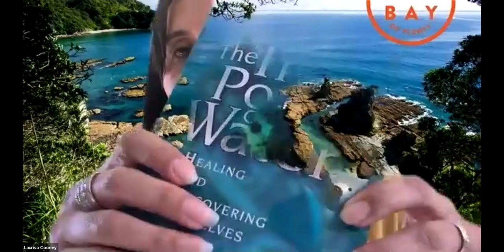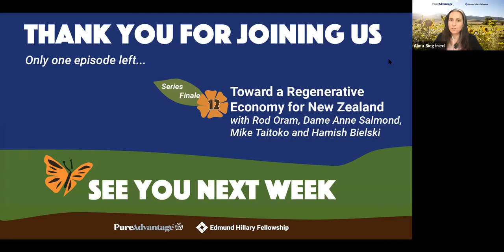Regenerative Tourism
Episode 11.
New Zealand’s tourism sector has been decimated by COVID-19, with no limited scope for recovery in the immediate future. It is New Zealand’s clean, green image that brings millions of people here each year. How can we go beyond sustainability to use both international and domestic tourism as a force for land and systems regeneration in the future? Speakers: Trent Yeo, Dr Susanne Becken and Laurissa Cooney

This event is part of a new twelve part series of New Frontiers events focused on Our Regenerative Future produced by Pure Advantage and the Edmund Hillary Fellowship. and learn more at @PureAdvantage